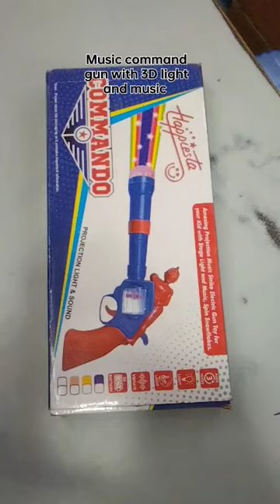ASIA TOYS SADAR BAZAR - model =music commando gun